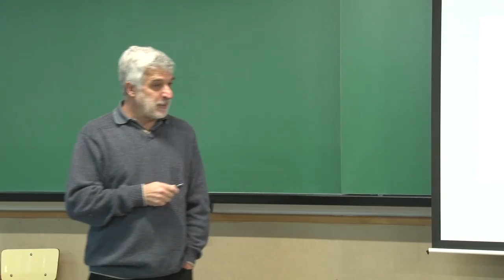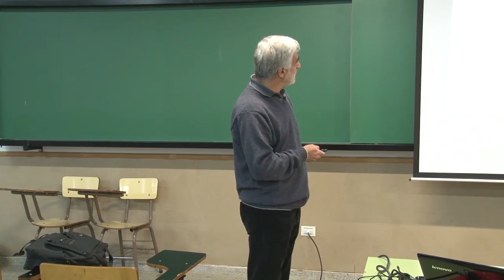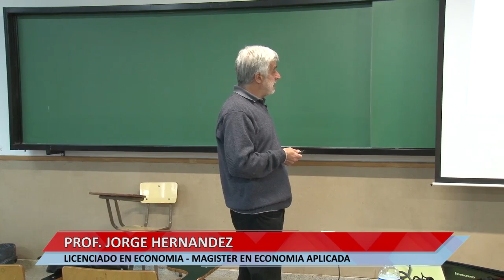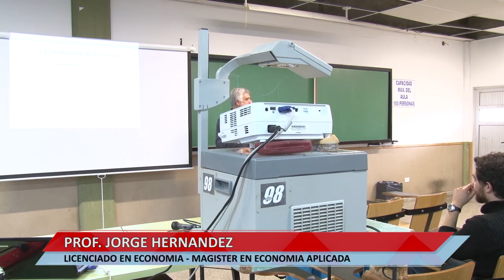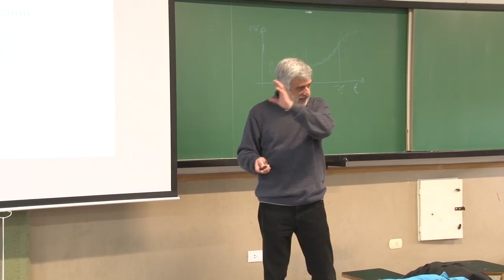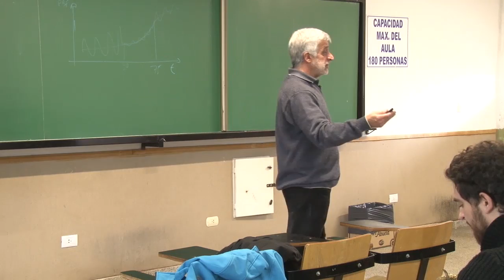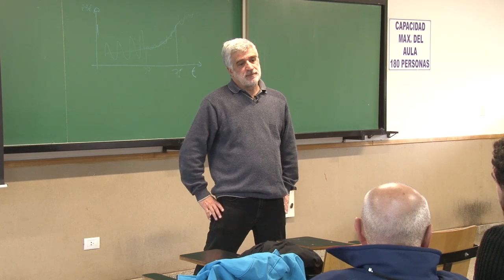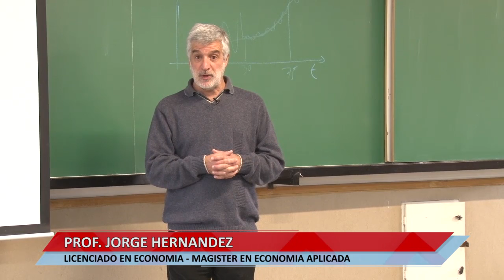ECONOMIA POLITICA Y DESARROLLO REGIONAL - MODULO 4 - JORGE HERNANDEZ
CURSO DE POSGRADO
JORGE HERNANDEZ: ECONOMIA POLITICA Y DESARROLLO REGIONAL.

Facebook.com/uniriotv
Twitter.com/uniriotv
Instagram.com/uniriotv
Web - uniriotv.unrc.edu.ar
o envianos un email a
UniRio TV
Universidad Nacional de Río Cuarto
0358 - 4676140